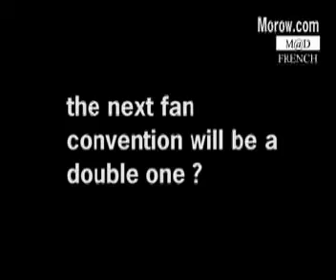Marillion Interview Part 2 for Morow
Marillion Interview Part 2 for Morow.com the progressive rock radio with steve Hogarth and Steve Rothery / Paris oct 2008